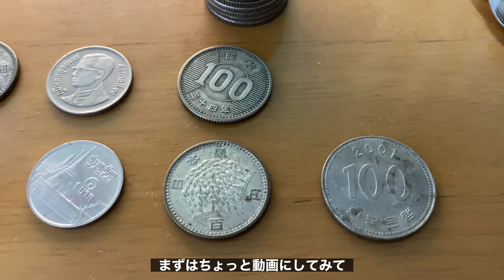自分の部屋片付けしてたらお宝発見した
お父さんかお爺ちゃんのだよね…なぜ俺の机に？